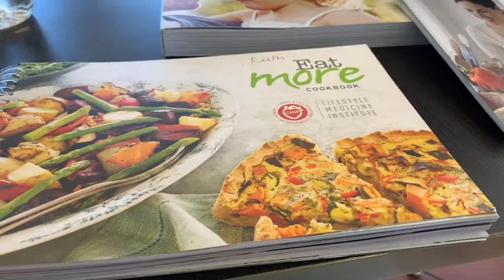Vegan Carrot Cake